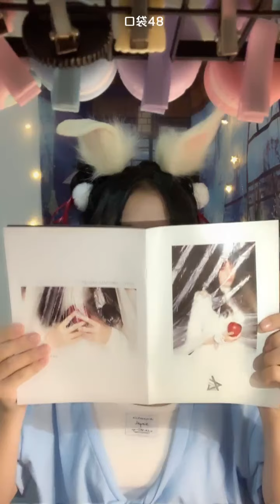【SNH48】【武博涵】 20210718 00:55 口袋48直播